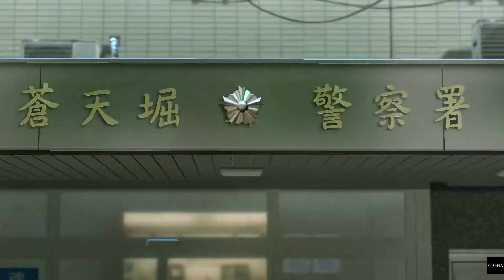The Battle of Mad Dogs | YAKUZA 0 (PS4 Pro)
Mad Dog of Shimano vs. Mad Dog of Kijin